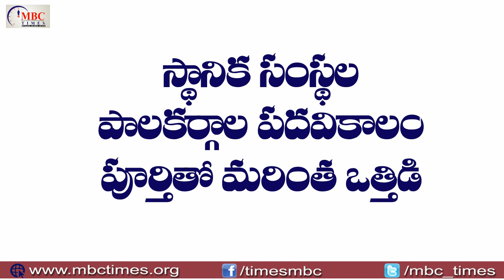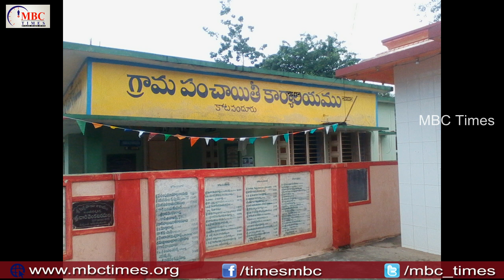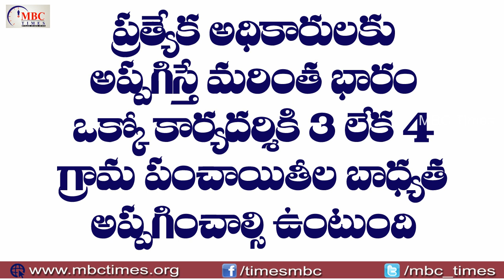గ్రామ పంచాయితీల బాధ్యతలు | Telangana State Gram Panchayath Elections 2018 | High Court | MBC Times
గ్రామ పంచాయితీల బాధ్యతలు | Telangana State Gram Panchayath Elections 2018 | High Court | MBC Times. ts sarpanch elections 2018 latest updates. panchayat elections